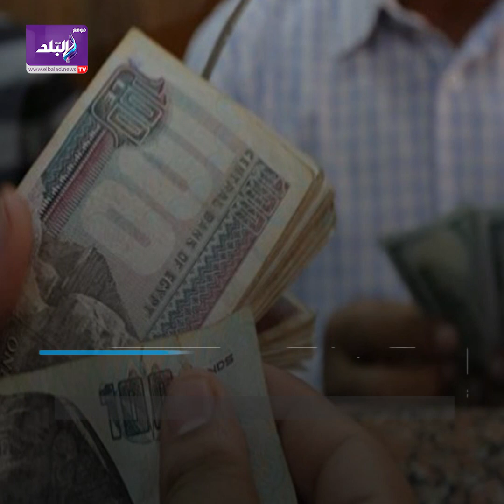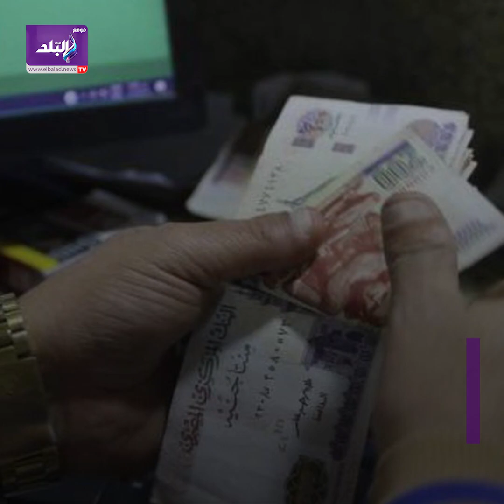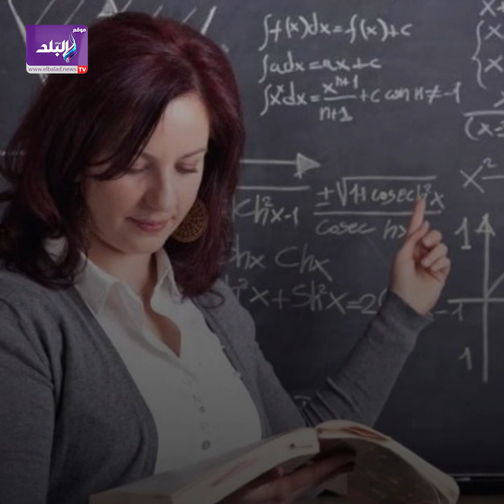الأجور وتعيين المدرسين..السيسي يصدر قرارات واجبة التنفيذ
ElBaladOfficial#
ElBalad_Official#

ـــــــــــــــــــــــــــــــــــــــــــــــ